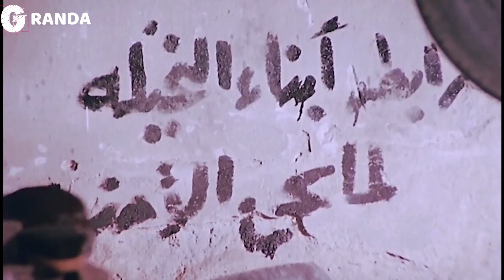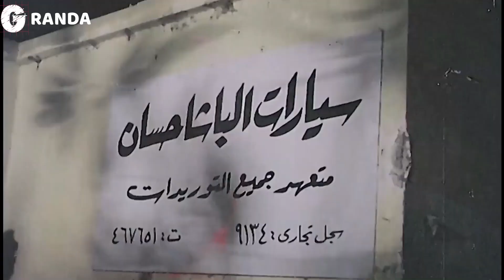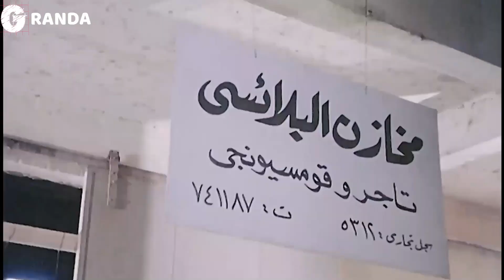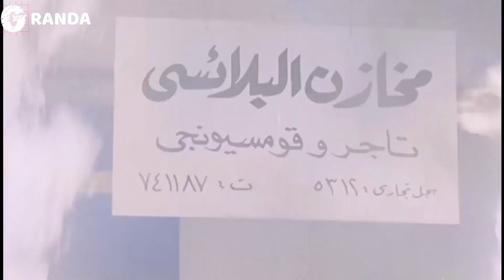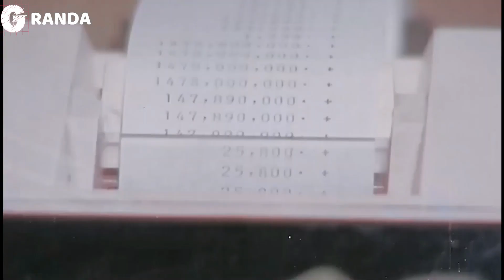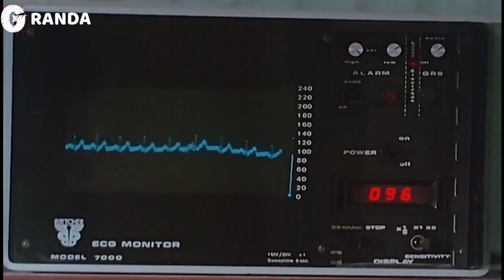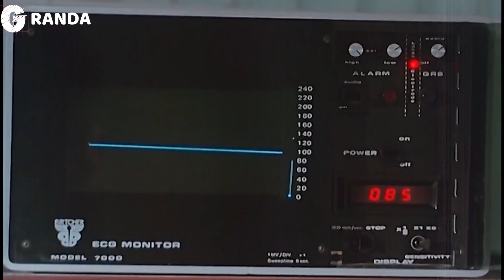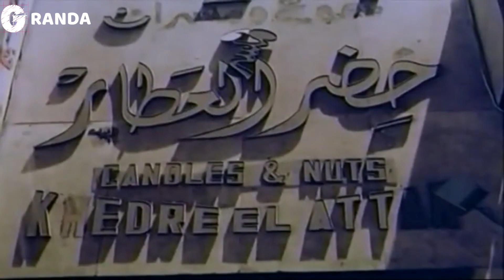الفيلم ده سبب رئيسي في تطوير علاقة الصحاب ببعض - اجمد افلام عادل إمام وسعيد صالح